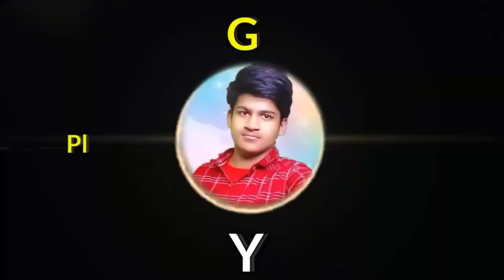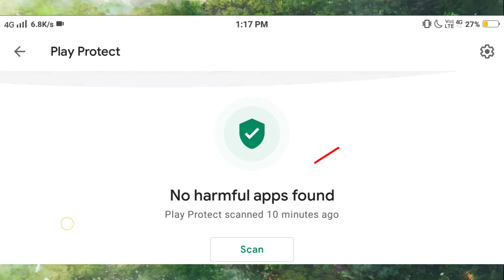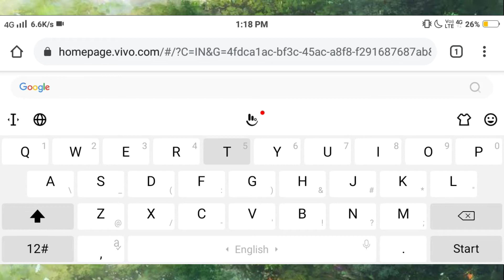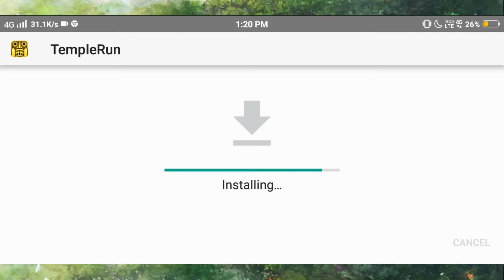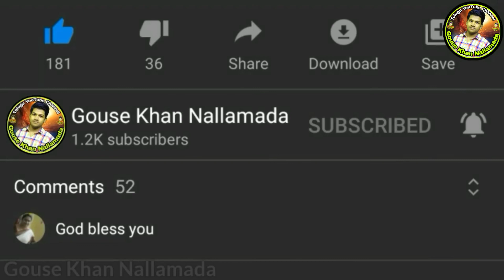How To Get Unlimited Coins In Temple Run - Telugu Tech Tutorials - ll Gouse Khan Nallamada ll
(First Uninstall Original Version)
Hacked Version Of Temple Run Now.

“Copyright @ {Gouse Khan Nallamada 2020}. Any reproduction or illegal distribution of the content in any form will result in immediate action against the person concerned.”